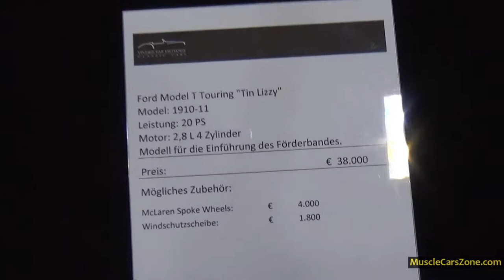Red 1910 Ford Model T Touring Tin Lizzy Antique Car - 2014 Essen Motor Show